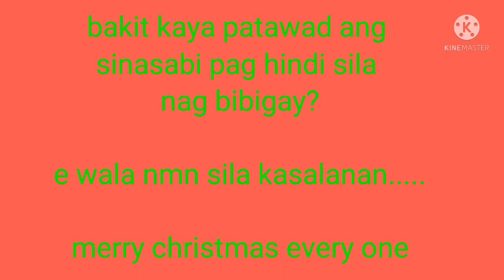mga batang may hidden talent.carolling 2021